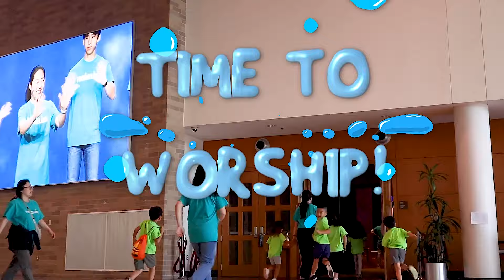KCPC 주간뉴스 | 단기선교 | VBS 은혜의 현장 (7/7/2024)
KCPC 주간뉴스
1. 단기선교
2. VBS 은혜의 현장